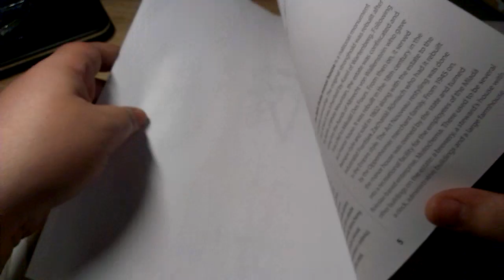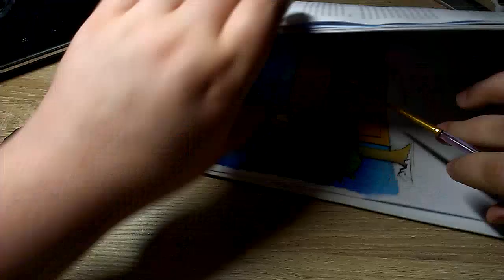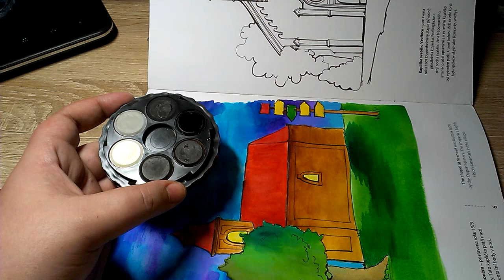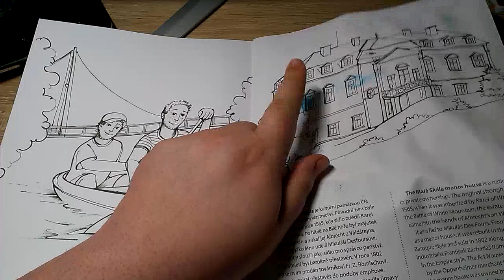Anilinky, znovu objevené kouzlo školních let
Kam pro anilinky? Třeba sem